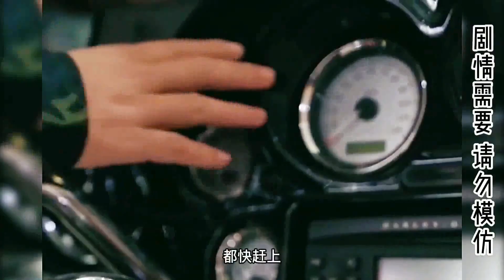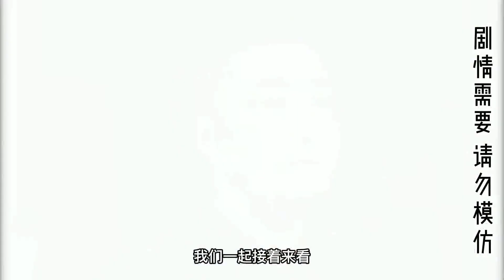董事长带农村表弟吃饭，遭嚣张服务员嘲笑穷酸，下一秒酒店没了!